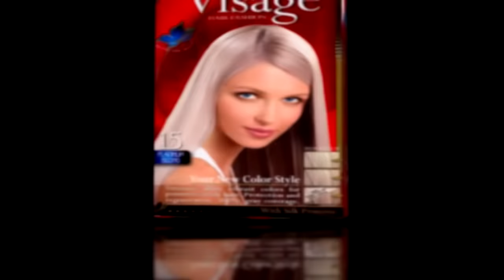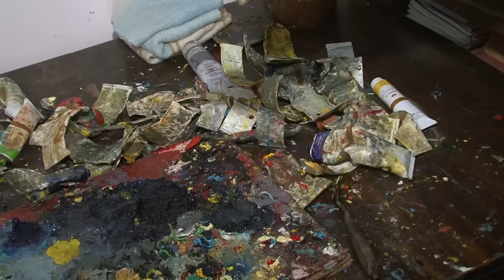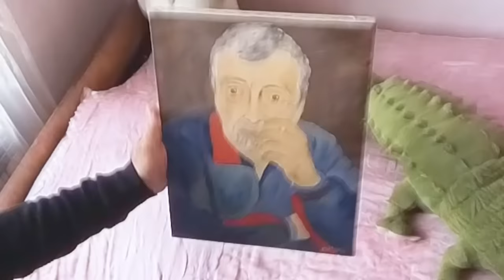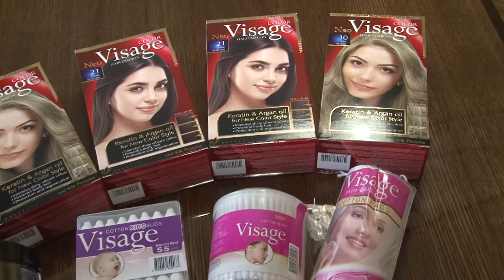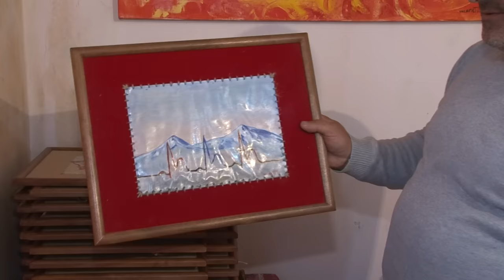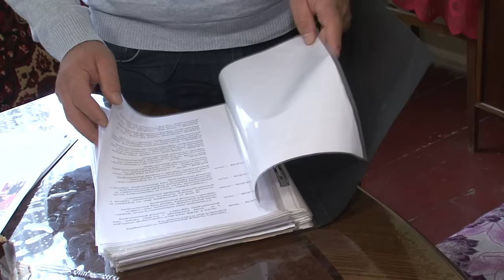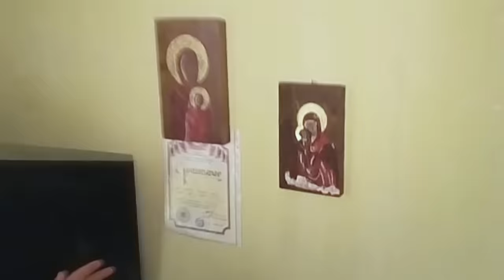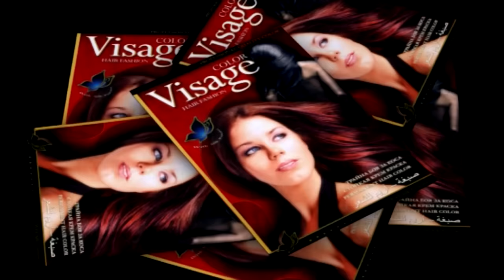Vachagan Poghosyan, Вачаган Погосян, Վաչագան Պողոսյան